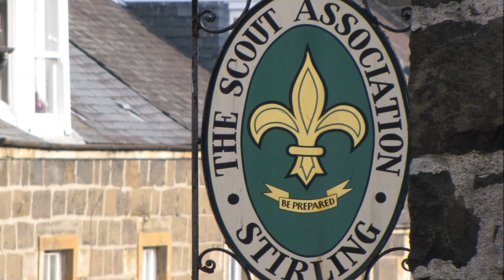Stirling - one day in Scotland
A visit to Stirling, Scottish Gaelic Sruighlea, Gateway to the Highlands, Scotland, pictures Tadeusz Słabczyński, Globograf, Warszawa, music Capercaillie
Jeden dzień w ważnym mieście Szkocji